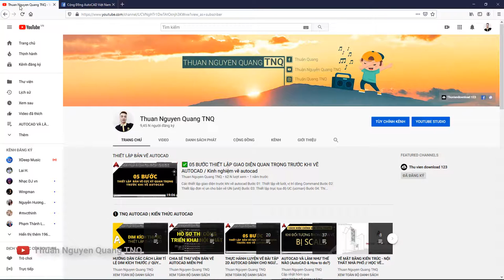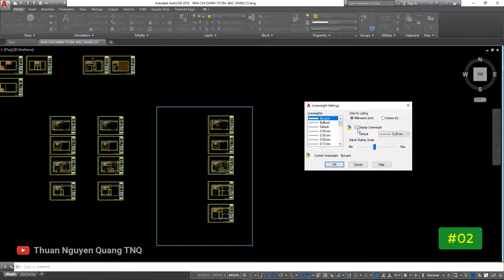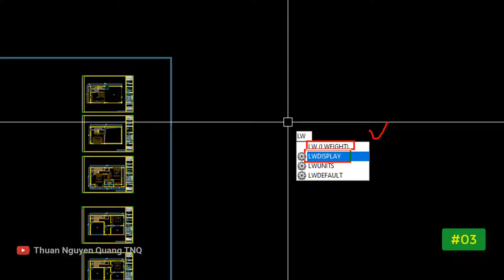✅ 03 Cách BẬT/TẮT Độ Dày Nét Layer Trong Autocad ( On/Off lineweight autocad) // Thủ thuật autocad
Hiển thi độ dày nét layer, bật tắt độ dày nét layer, thủ thuật autocad, hiển thị đồ dày trong autocad, thuan nguyen quang autocad, tnq autocad,